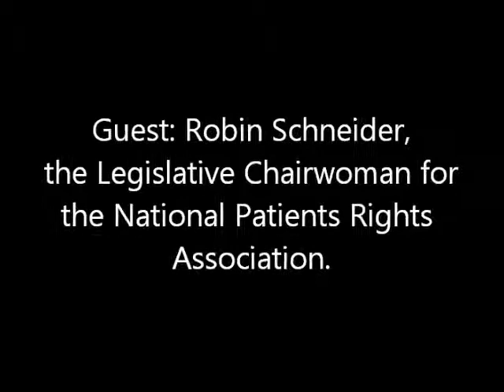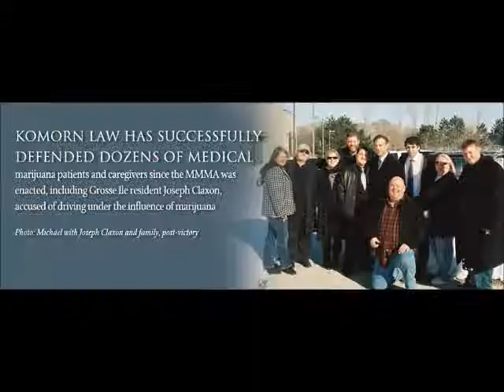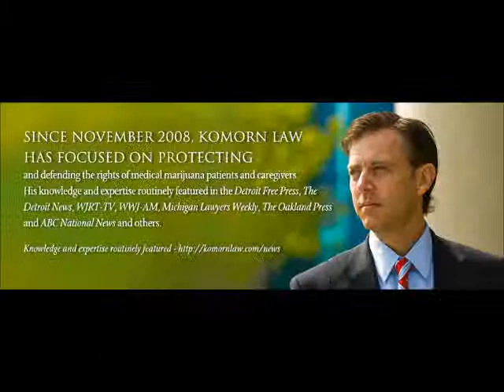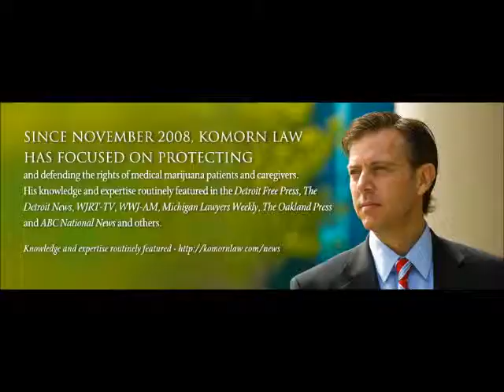Planet Green Trees 203: Guest Robin Schneider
Tonight- The Michigan Supreme Court decided today on whether or not to to hear several medical marijuana cases including Carruthers and the legality of concentrates, the Hartwick/Tuttle cases, Clinical Relief, and Bylsma. Two patient friendly House Bills 4271 and 5104 are still pending in the Michigan Senate after being passed out of the House with overwhelming bi-partisan support earlier this year, and we continue the discussion of the MIchigan Supreme Court ruling in Ter Beek v Wyoming, including "footnote 9" and how some cities and townships are interpreting it to mean that they can continue or create restrictive policies.

Michael Komorn is Michigan's best medical marijuana attorney.